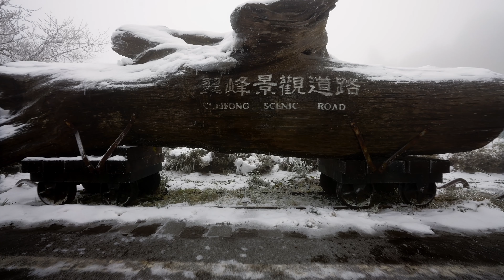太平山,翠峰湖,見晴古道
2021太平山翠峰湖,見晴古道